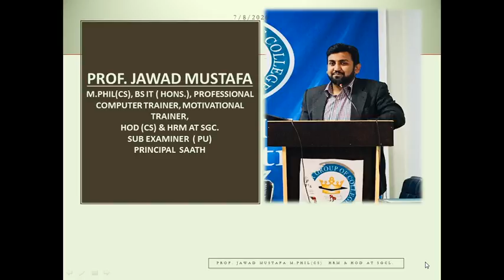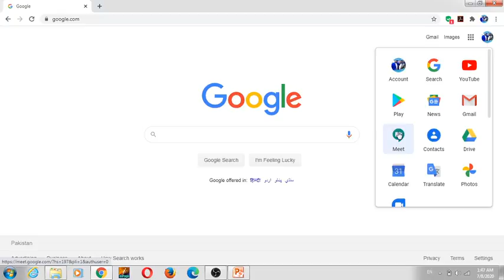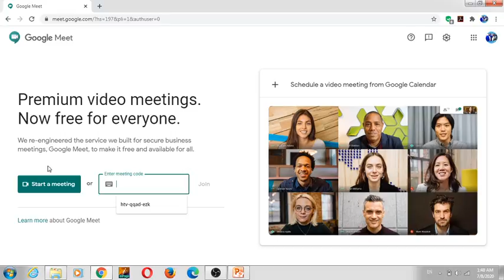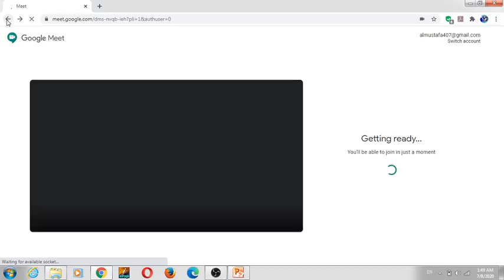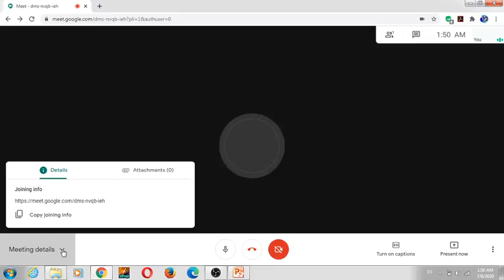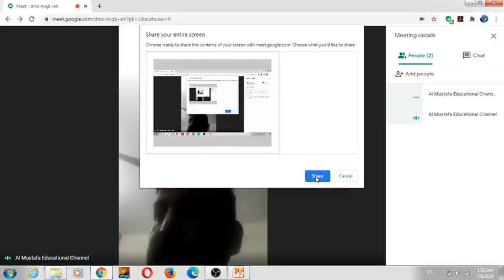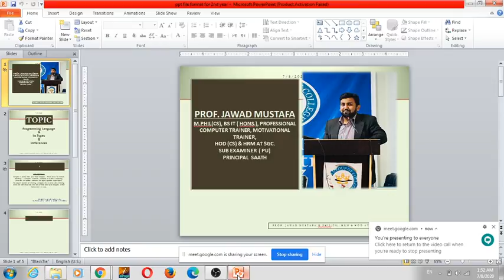Google meet How To use google Meet app in detail By Prof. Jawad Mustafa M.Phil (CS) , HOD & HRM.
In this video we can detail discuss about google meet with practical.o
How to start Meet
How to use Meet
How to start new meeting in Meet
How to join Meet